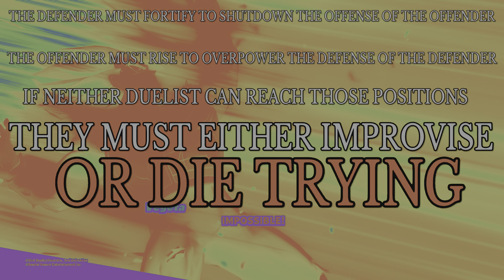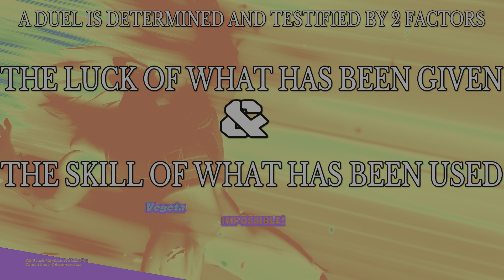Master Duel Memorial 13? Intrusive Doomsday